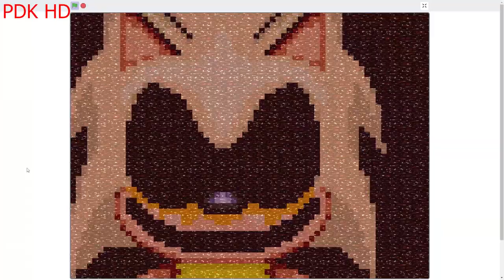Mails.EXE (Round 9 of Mason.EXE Returned)